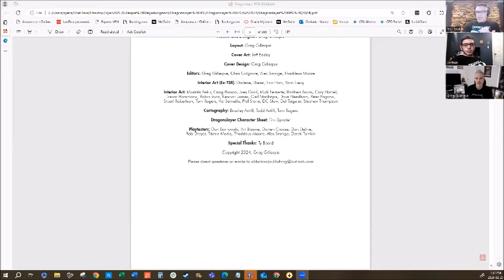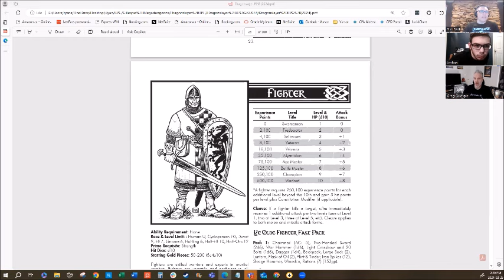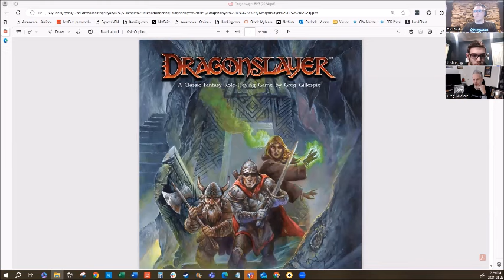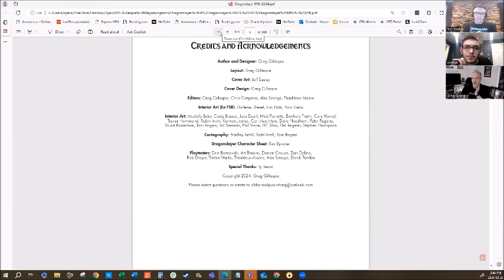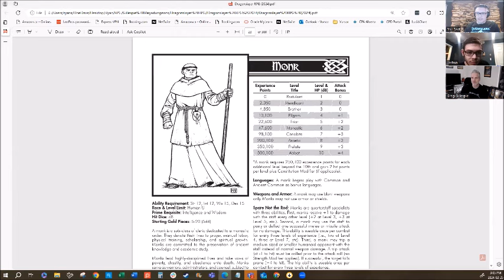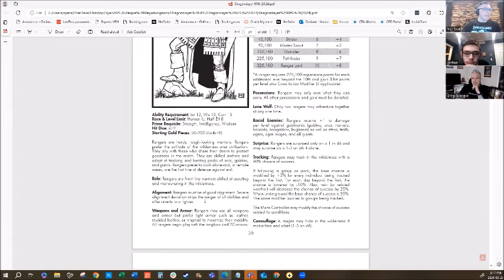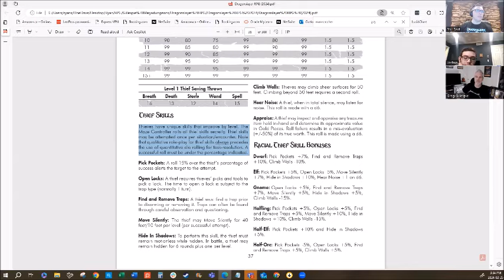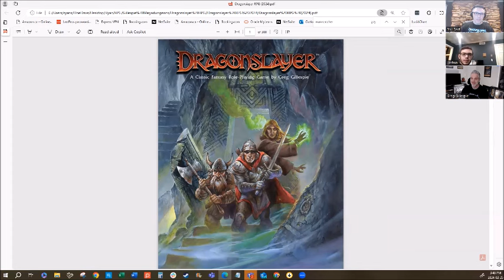Talking Dragonslayer with Greg Gillespie!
DM Dad and Sonny have a very special guest on the show: Greg Gillespie, creator of the Barrowmaze Megadungeon and others! Today we talk about his latest product, the Dragonslayer RPG.